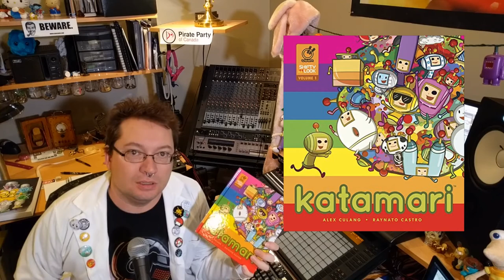I'm Jonnay - Season 3 Episode 13 - Book 'Em Jonnay!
Wherein Jonnay review some of the books in his Queue.

Cute Grit - Enfu
Zen and the Art of hte Macintosh - Michael Green
Vaporwave A dystopian Musical codex - Ekko Iruka
The Big Orange Splot - Danial Manus Pinkwater
Katamari - Alex Clang and Raynato Castro
Mindhaacker - Ron Hale Evans and Mary Hale Evans
Design of Everyday Things - Don Norman
45 - Bill Drummond